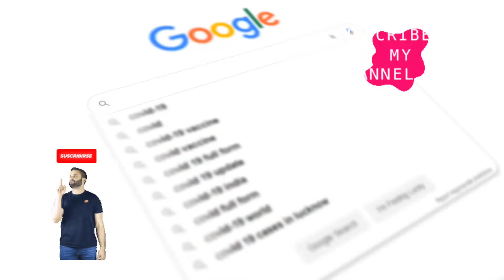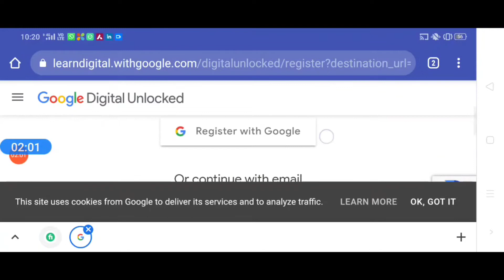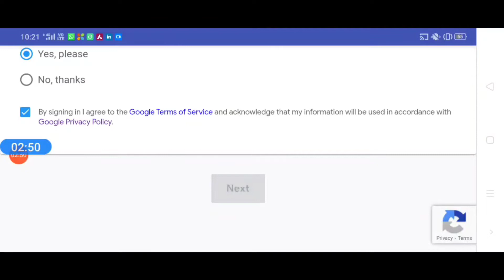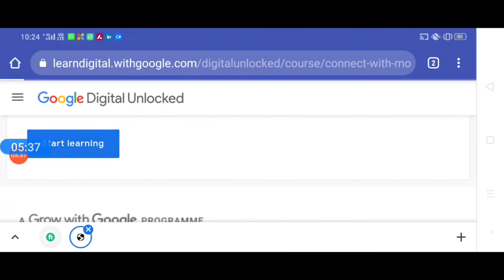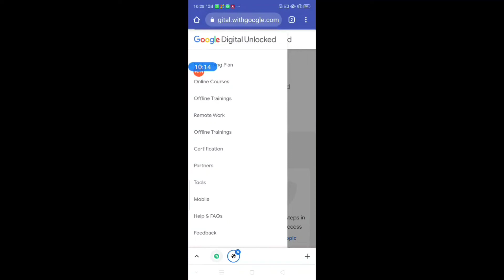Google Free Digital Marketing Course|100% free course with free certificate |155 free courses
(click here)

Hello  All,

In Today's video I am gonna discuss about Google free digital marketing course with free certificate

 online job ,work from home and earn unlimited

Email signature course

Learn explore and grow high

susbcribe my channel click

Thasin Begum